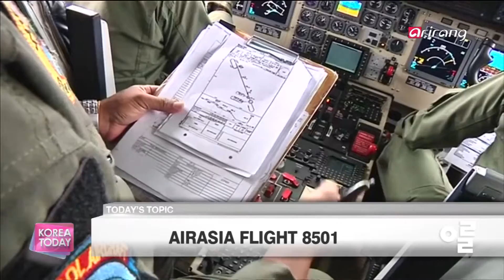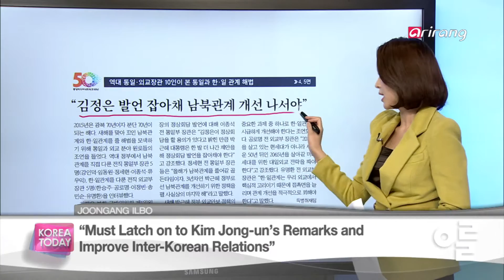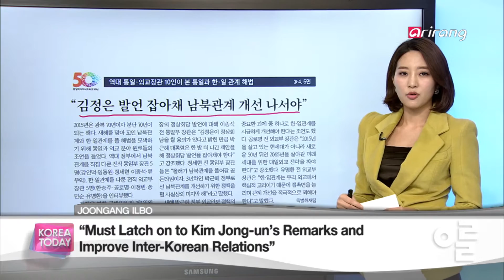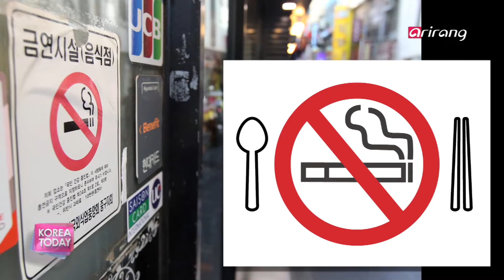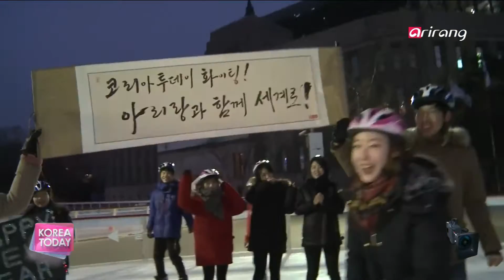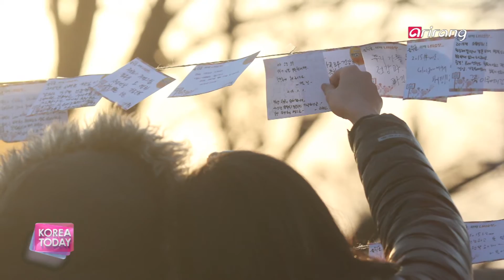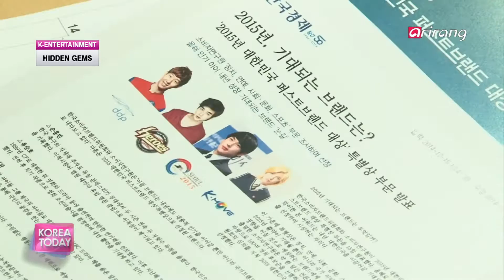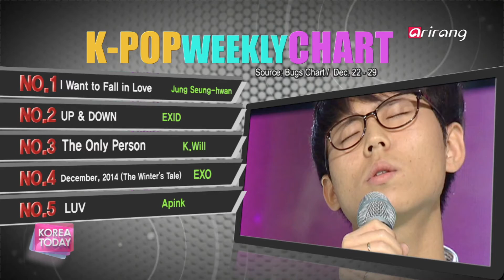Korea Today Ep737 Korean films to look forward to in 2015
SPECIAL
Korean films to look forward to in 2015
With the New Year, we look at some of the up-and-coming Korean movies that will go up on the silver screen and what to look forward to. From films studded with top-tier actors to period movies and those based on classic storylines, Yim Yoon-hee offers us a peek into Korean films for the year.
K-ENTERTAINMENT
Hidden Gems Making It Big in 2015
Which celebrities will make it big in 2015? We handpicked the most promising talent ranging from movie stars to K-pop singers. They may appear to be new blood but these faces have all been around for years. We look at the hidden gems now enjoying their much delayed spotlight.
KOREA EATS
Dorumuk Fresh in Season
As the temperatures plunge there′s something that starts tasting better and better. Dorumuk, or sailfin sandfish, is now full in season. They′re plump, fresh, and perfect to enjoy as a winter specialty. Joe McPherson shows us how to cook up some dorumuk dishes in his kitchen.

신년특집
2015년 한국영화 기대작
새해를 맞이해 2015 한국영화 기대작들을 만나본다. 선 굵은 시대극부터 탄탄한 원작을 바탕으로 제작된 영화들까지 대중의 관심을 듬뿍 받고 있는 2015 한국영화들을 알아본다.
K-ENTERTAINMENT
앞으로 더 밝게 빛날 2015 대표 중고신인
2015년을 빛낼 중고신인들을 알아보는 시간. 청룡영화제의 히로인 천우희, ‹미생›을 통해 배우로 거듭난 임시완, 예능 블루칩 강남, 차트 역주행의 신화 EXID까지. 늦게 주목받은 만큼 더 밝게 빛날 중고신인들을 만나본다.
KOREA EATS
제철을 맞아 최고의 맛을 자랑하는 도루묵
날이 추워질수록 통통하게 살이 오르는 도루묵. 제철을 맞아 최고의 맛을 자랑하는 도루묵 요리! 조가 쿠킹스튜디오에서 직접 만든 따듯한 도루묵 맑은탕과 도루묵 튀김으로 추운 겨울을 이겨내보자.